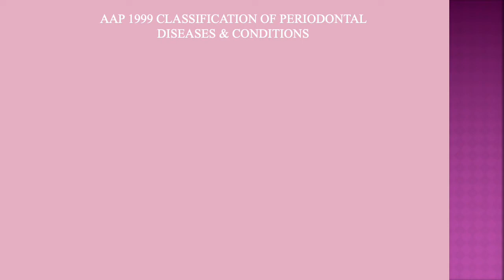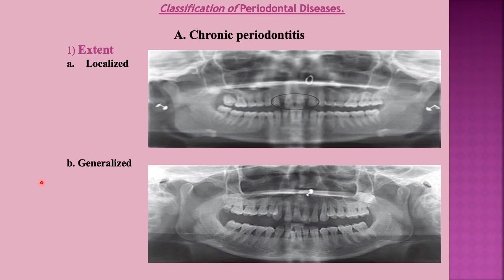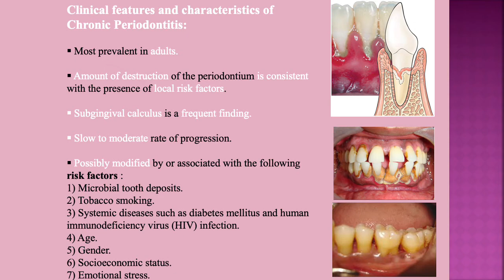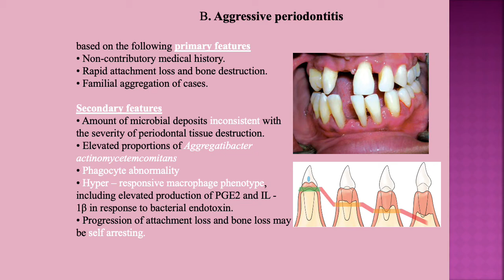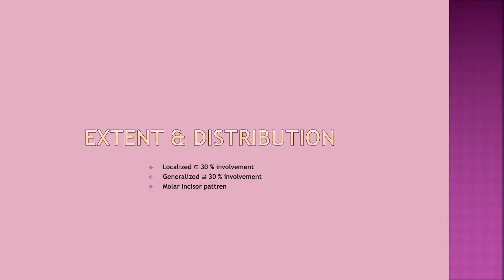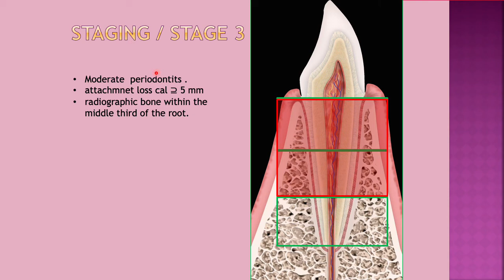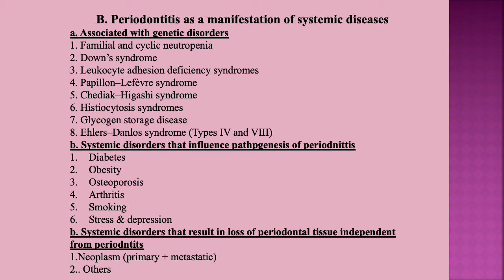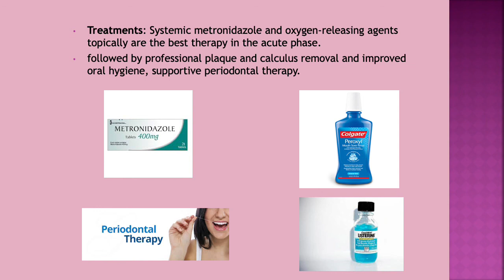Periodontal Classification Part 1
Clear explanation of the Topic (Periodontal Classification of Periodontal Diseases) directed mainly for 4th & 5th Grade Dental students based on University of Baghdad / Dentistry college/ Periodontics Dept. curriculum.